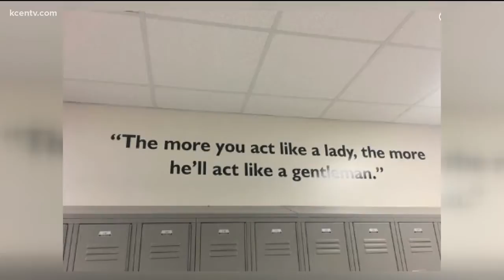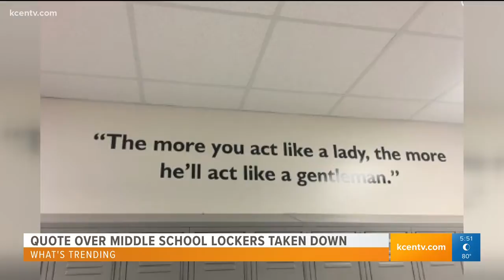What's Trending Aug 20th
Controversial school wall quote, Kanye wears small Yeezy slides, fur-ternity leave.